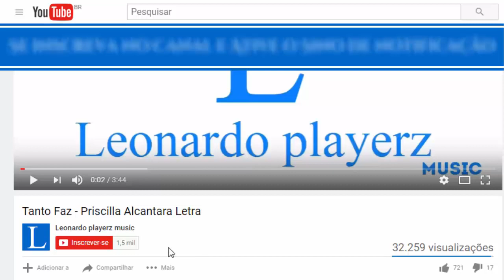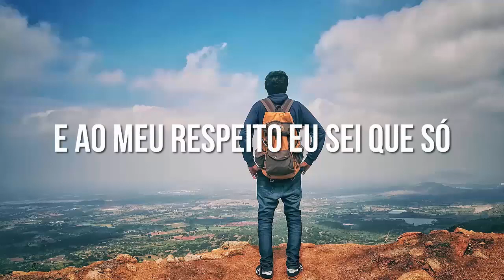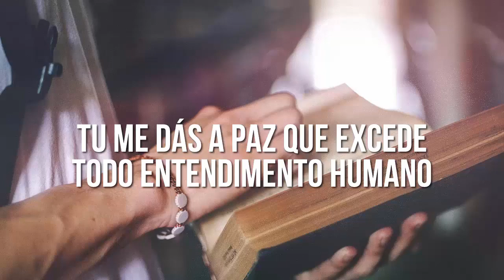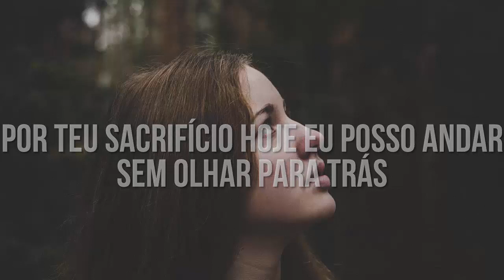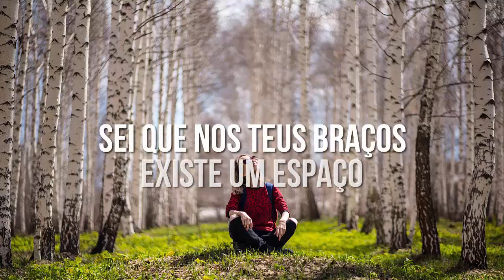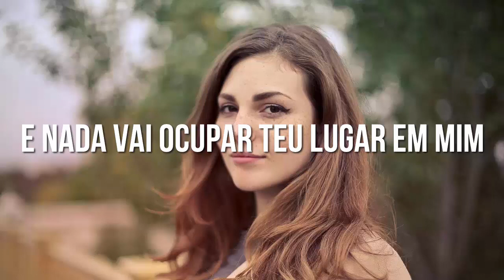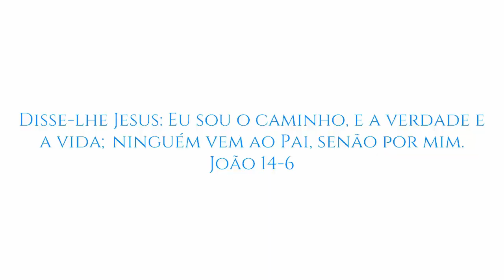Que Amor é Esse - Luma Elpidio Playback Letra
Letra do Louvor - Que Amor é Esse - Luma Elpidio

Tu me dás a paz que excede
Todo entendimento humano
E quando planejo me mostras
Que é bem melhor o Teu plano

Com misericórdia me cobres
Derramando graça em mim
Eu desconheço um outro amor assim

E ao meu respeito eu sei que só
Tens pensamentos de paz
Por Teu sacrifício hoje eu posso andar
Sem olhar para trás

Eu não compreendo tamanha
Bondade que está sobre mim

Que amor é esse?
Graça incalculável
Não tem interesse
Não quer nada em troca
Tua vontade é boa, perfeita e agradável
Para mim, para mim

Quero conhecer-Te
Ouvir Teus segredos
Não importa o preço
Eu me lanço inteiro
Sei que nos Teus braços
Existe um espaço

Graça incalculável
Não tem interesse
Tua vontade é boa
Perfeita e agradável

Quero conhecer-Te
Ouvir Teus segredos

E nada vai ocupar Teu lugar em mim
Ninguém pode ocupar meu lugar em Ti

Graça incalculável
Não tem interesse

Quero conhecer-Te
Ouvir Teus segredos